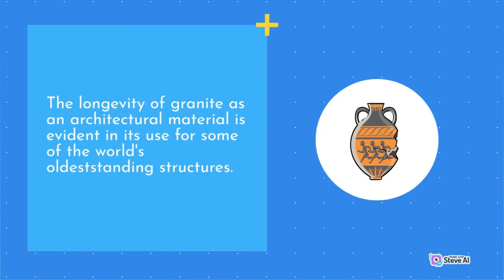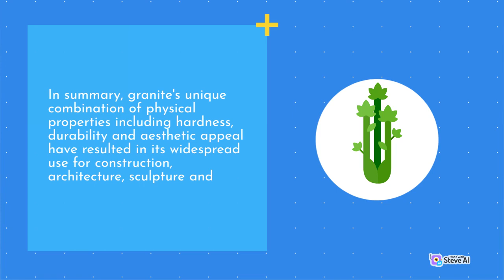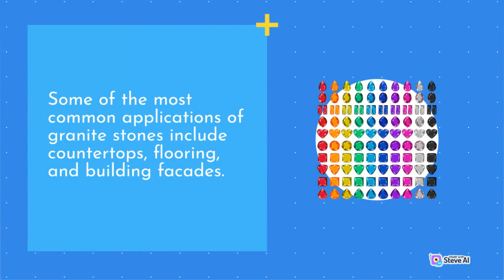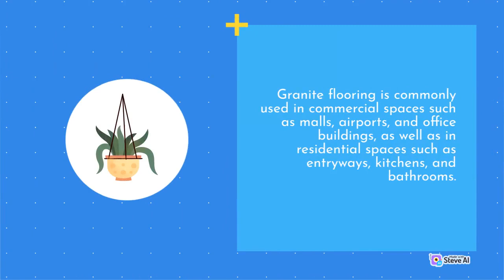Types of granite and their applications | Part 2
This video is about Types of granite and their applications | Part 2
By providing a well-rounded mix of educational content and practical examples, "H Geography" serves as a valuable resource for anyone interested in the world of geography.